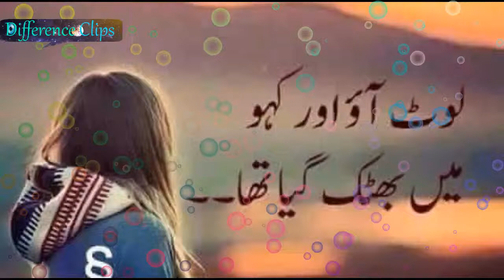Tum Tanhaiyan Bakshoge By Nidh For Whatsapp Status From Difference Clips